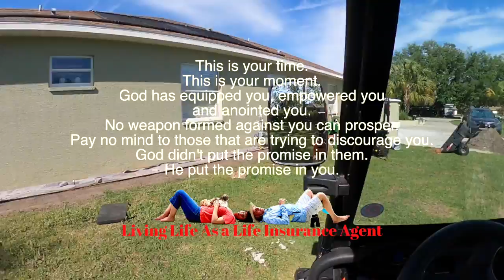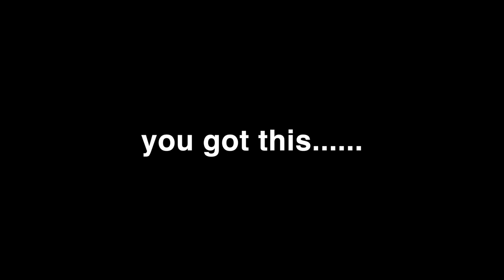This is a Simple Work From Home Business with Passive and Residual Income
This is a Simple Business, don't overcomplicate it. It comes with 3 types of income that will free you from the 9-5, forever, and provide a life-changing quality of life.

On this Channel, we will discuss Selling Mortgage Protection, Final Expense, and Retirement Protection and Annuities, all things Financial Services. We discuss the various IMO Insurance Organizations such as NAA, National Agents Alliance, AIL, American Income Life, Symmetry Financial, Equis Financial, First Family Life, and others, we present the facts backed by third-party documentation and allow you to decide.

To Talk to Steve:

For More Information on our Agency

IMO’s Scams?